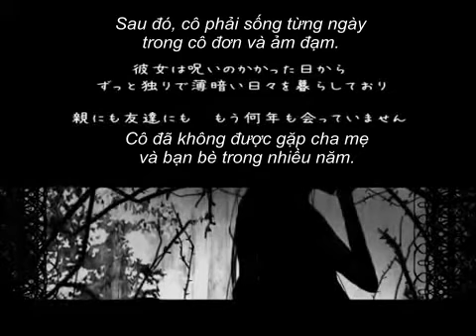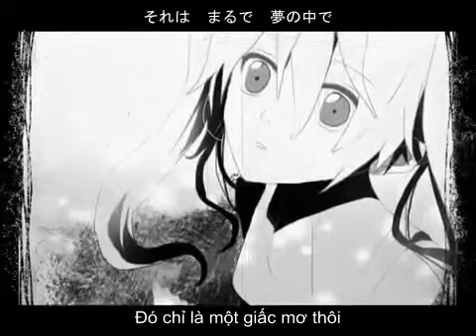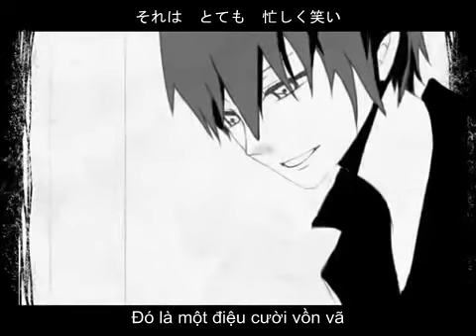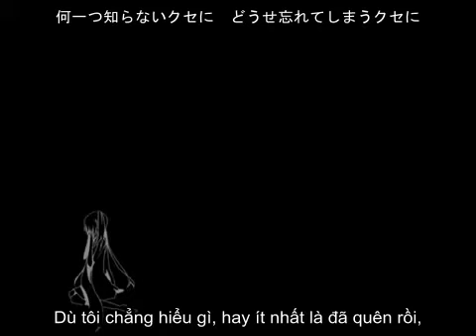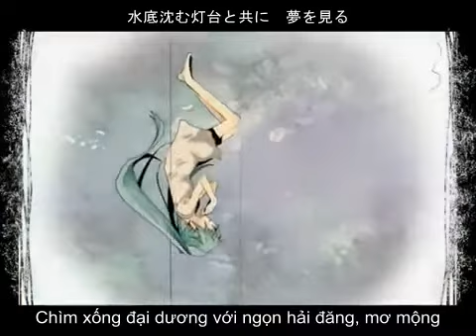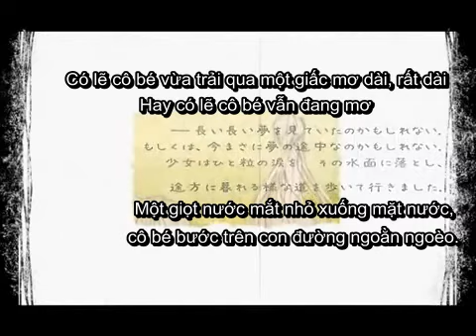[Vietsub] Persona Alice - Hatsune Miku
Persona Alice
Album: Bouquet and Buriat at Sea
By Hatsune Miku
Trans, Timing, Encode, Upload: Kyurry